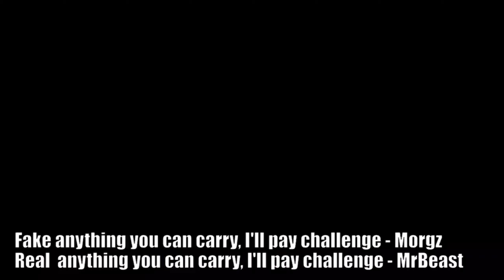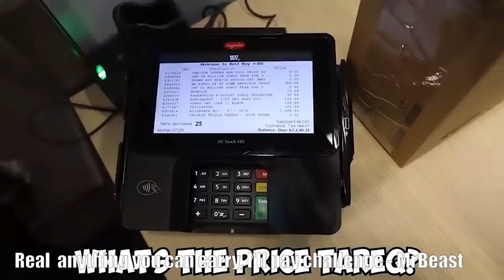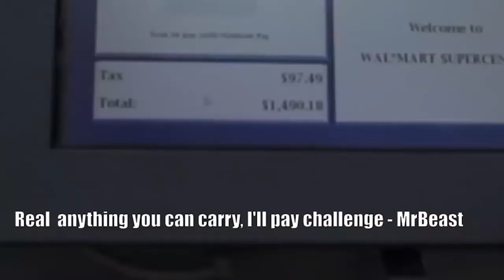Morgz Fight with Chris.. (Mr BEAST SHOCKED)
We take a look at a possible Morgz fight mr beast, i mean Morgz fight Chris from Mr beast video that occured on the internet and Morgz responded to it on twitter, I tried to show the footage and mr beasts reaction in this video as well as the Morgz copying Mr beast video ideas. But this video is also related to Morgz Recreating VIRAL Couple TikToks with his new Girlfriend, Morgz and Tamzin But this video is also like Mr beast, I Put 100 Million Orbeez In My Friend's Backyard, beacuse i actually show that Mr beast Orbeez video in todays video because morgz's Challenges relate to that.

I am a reaction commentary channel who makes similar content to Benji, scrubby, Cyrus I try my best to upload daily and it would mean the world to me if i could hit 100k.

PEACE.

pg.

This is not the official Top11Speed YouTube channel.